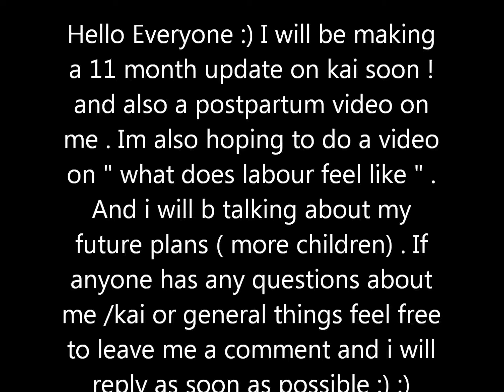Please watch !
Watch :)